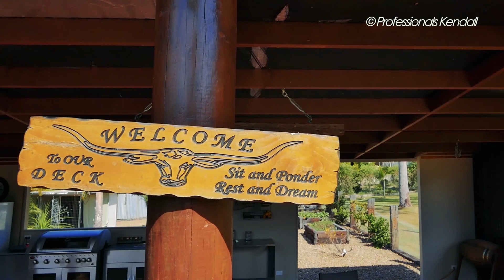36-40 Racecourse Place, Tamborine QLD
Chic semi-rural retreat!

From the moment you turn in to the driveway at 36-40 Racecourse Place you will feel the pressures of the working day melt away.
This modern tropical home feels more like a tranquil resort than a family home. The living areas feature earthy bamboo flooring, whilst the media room and bedrooms have the warmth of carpet to take the winter chill off.

A separate multi-purpose room with a kitchenette offers a multitude of options including but not limited to guest quarters, home office or teenagers retreat. All living areas and master bedroom offer direct access to the outdoors.
Entertaining is an absolute delight, with a built-in outdoor kitchen in the main pavilion, and multiple additional entertaining spaces.

A separate fully fenced paddock at the rear is waiting to house the pony, whilst the undercover parking will accommodate a horse float, caravan and cars.

Features:

- 4 Bedrooms, master with ensuite and walk-in robe
- Spacious open plan kitchen/family/dining
- Media room
- Semi-detached multi-purpose room with kitchenette
- Combustion fireplace and 3 split air-conditioners
- 2700 High ceilings
- VJ Board on selected Walls
- Fully insulated walls and ceilings
- Tinted windows
- Garaging at rear of property, 6x18 metres, awning 7x22 metres
- Outdoor pavilion with kitchenette and additional casual living areas
- Three water tanks with a total capacity of 69,700 Litres
- HSTP System
- 2 KW Solar Power
- Rear fenced horse paddock
- 8,704 m2 Block of land

This home is an absolute must to see. Make this your next home. Please call Diane Pihl for an inspection. 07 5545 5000